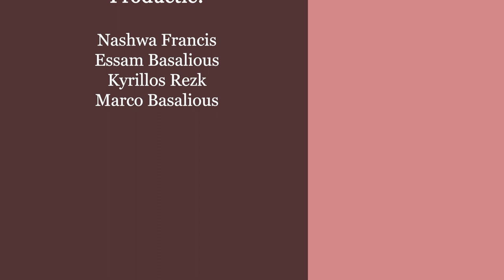ذبيحة التسبيح - الحلقة 15 - فرش المذبح